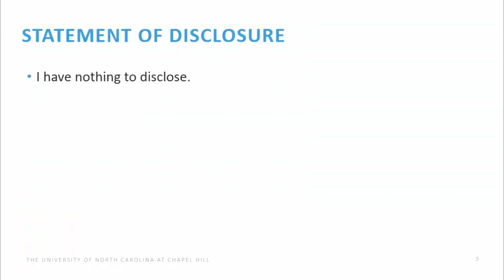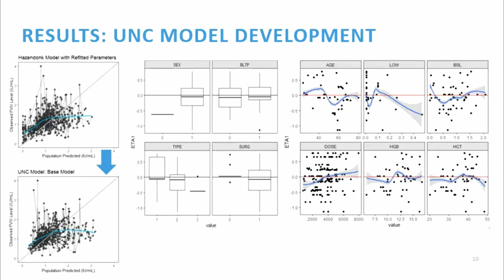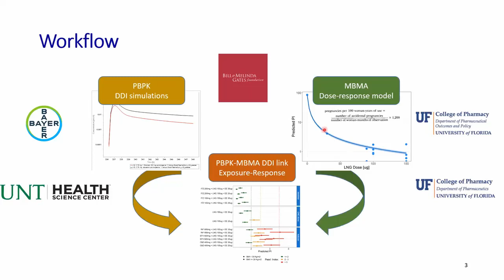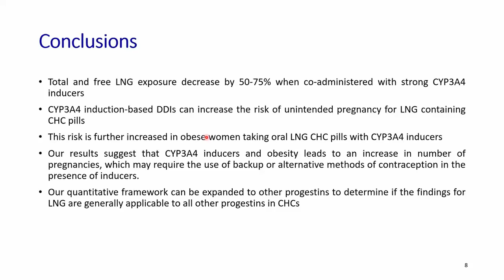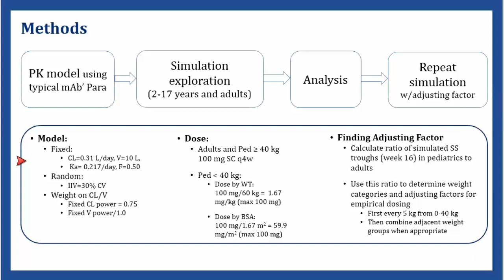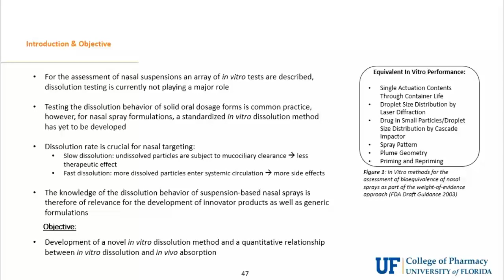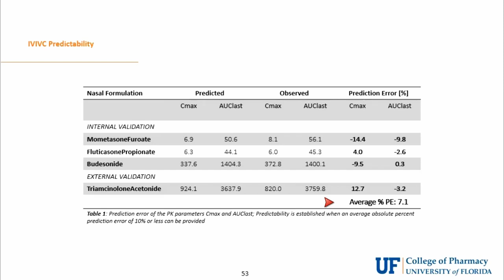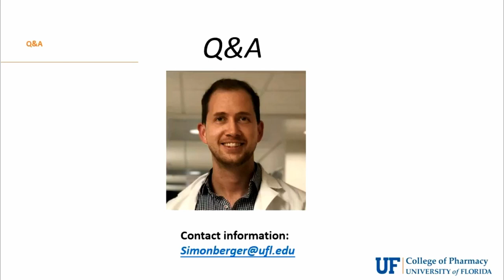ACCP STEP Podium Presentations | 2020 Virtual ACCP Annual Meeting